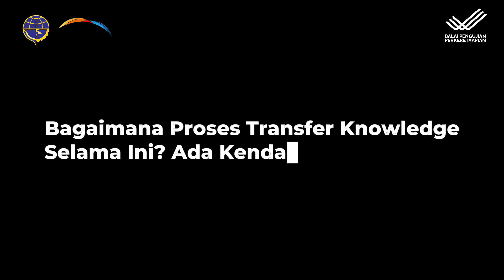PENGENDALI PERJALANAN KERETA API CEPAT PERTAMA DI INDONESIA! | Uji Kompetensi SDM Perkeretaapian